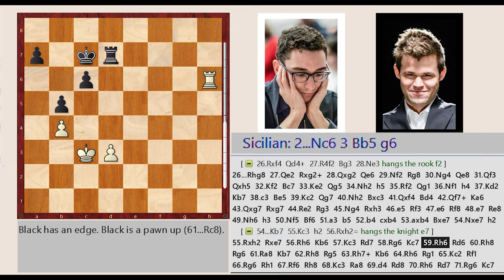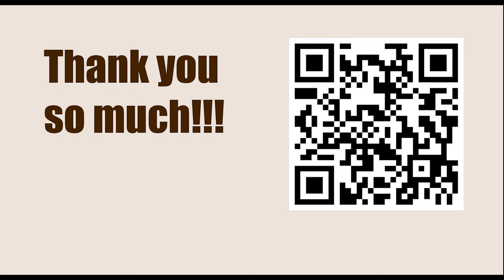World Championship 2018, London, ENG - Round: 1 || Fabiano Caruana vs Magnus Carlsen